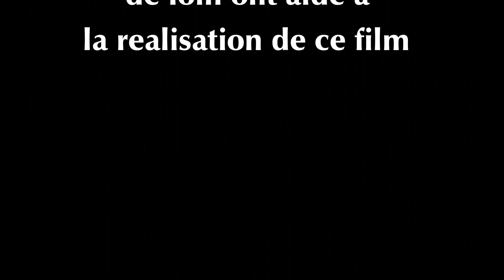05 - SOURATE Al - Mà'idah 33 ème PARTIE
TAFSIR DU SAINT CORAN ANIME PAR CHEICK ZAKARIA KONATE
SOURATE 05 AL-MÂ'IDAH Fait Le 02 / 12 / 2019